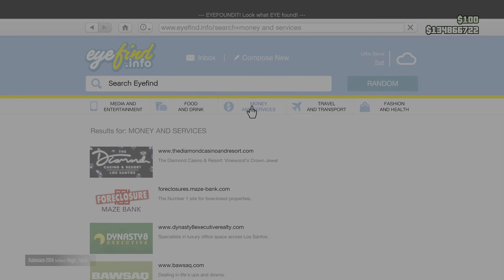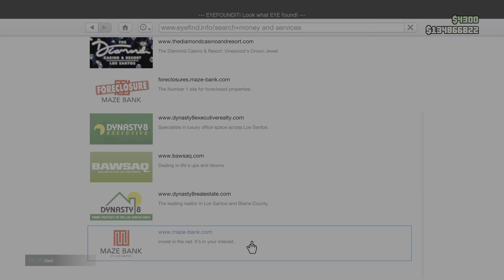Just chilling in a public lobby (read description)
The chrisatmiami guy greifed someone's nightclub goods so i kept killing him but he was a coward tp back to his apartment nearly everytime he killed me and he was over level 700